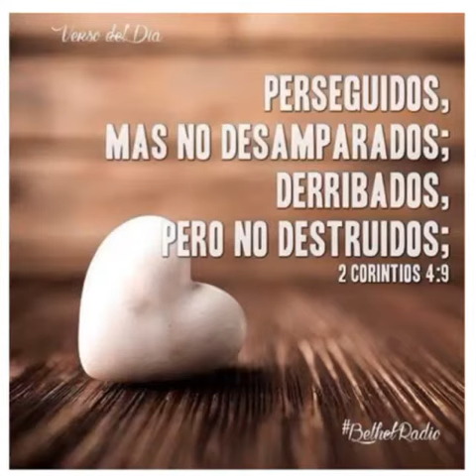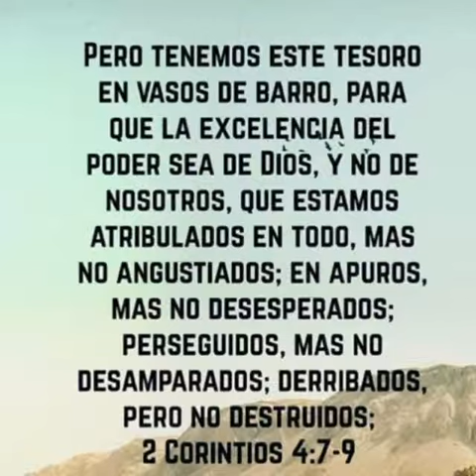DERRIBADOS PERO NO DESTRUIDOS!!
Podemos en algún momento sentirnos derribados pero nunca destruidos porque la excelencia del poder de Dios se manifiesta en sus vasos débiles de barro... la gloria siempre es para Dios!!!